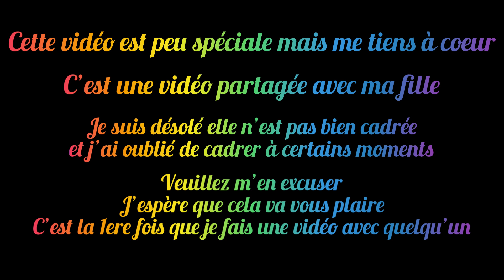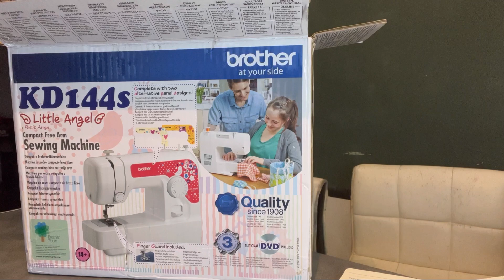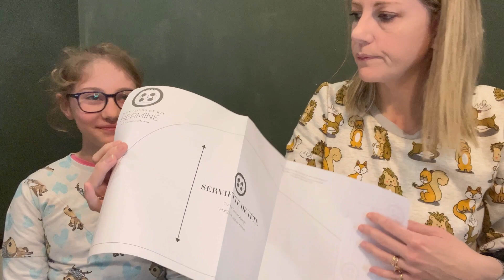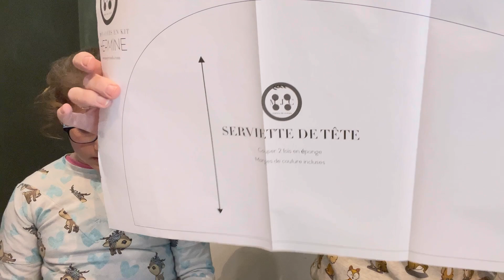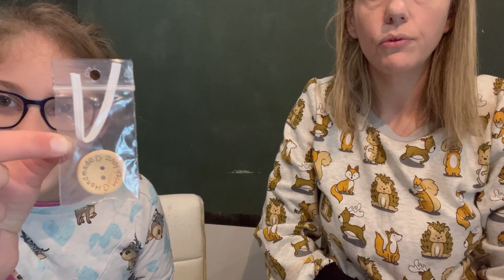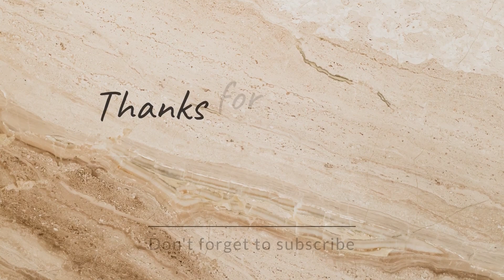Vlog decouverte #1 : Machine Brother Little Angel et mon cours en kit de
Moi c’est Jen, j’ai 38 ans, je suis passionnée de couture depuis mes 17 ans quand je suis entrée en BEP couture Flou métier de la mode. Je n’ai malheureusement pas pu travailler dans la couture mais j’ai gardé la passion et je vous partage mes  aventures dans mes vidéos sur ma chaîne, où je couds pour mes 4 filles et mon mari et bien évidemment pour moi 😁

N’hésitez pas à me donner vos avis 😀 et vos envies en commentaire, ainsi que vos conseils y sont les bienvenues !

On se retrouve aujourd’hui, pour un vlog un peu spécial.
Aujourd’hui je partage cette vidéo avec ma fille Nayla.

La machine chez Amazon à 129,99 €

A bientôt pour la deuxième partie de la vidéo